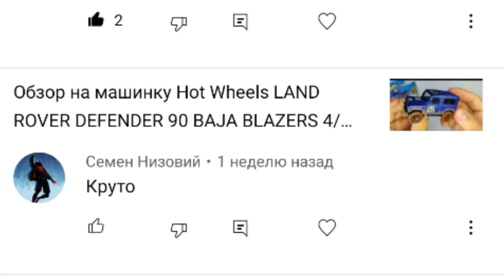WOT BLITZ Обзор на ИС-3 Защитник